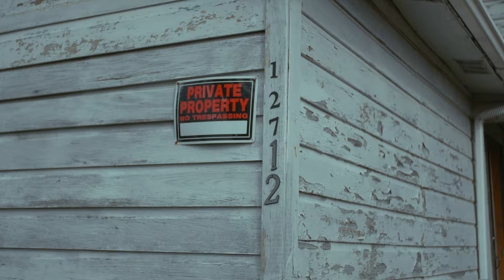CANNON JAMES - DOWN BAD ASS NIGGA